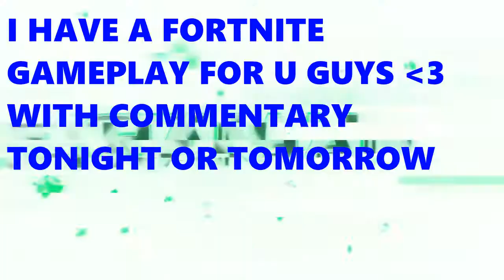CALL OF DUTY WWII ORSO GAMEPLAY